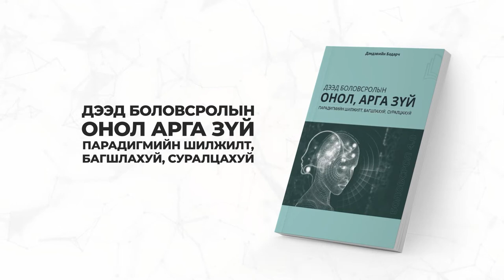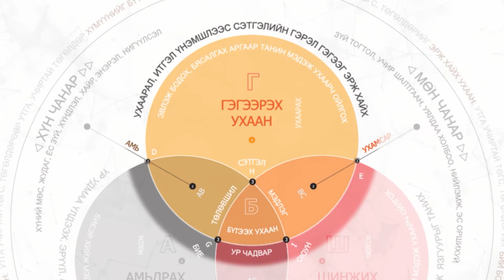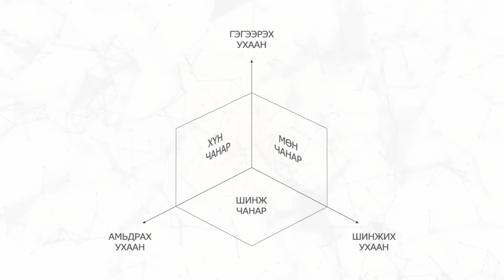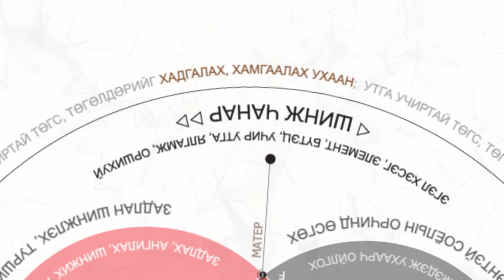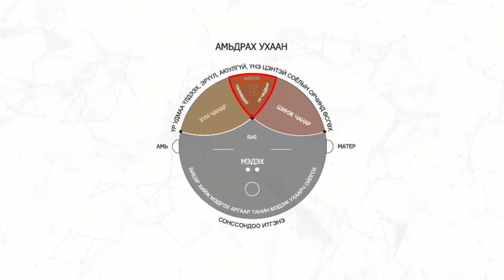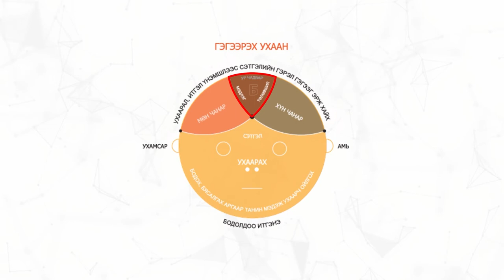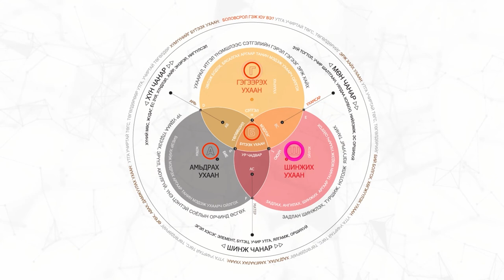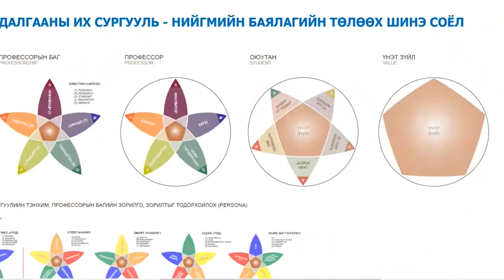I.4.1 Р.Найдандорж "Боловсролын салбар дахь парадигмийн шилжилт"